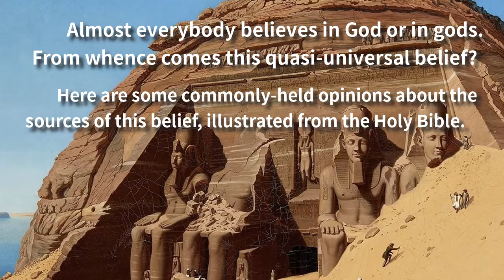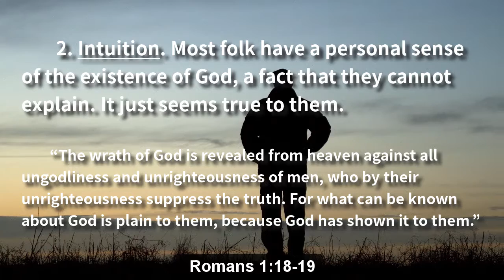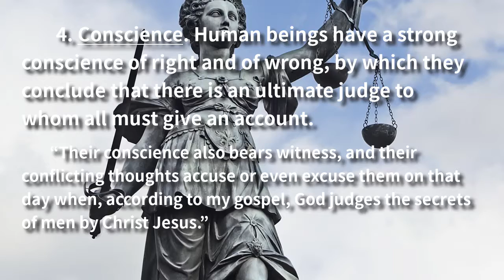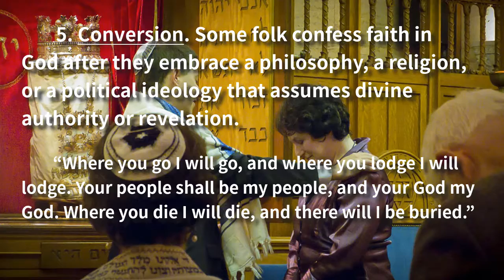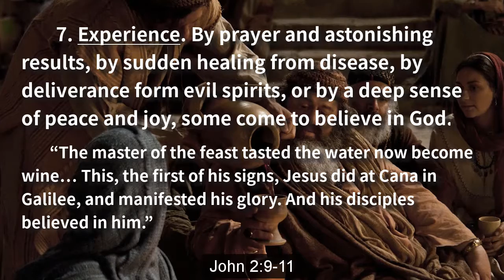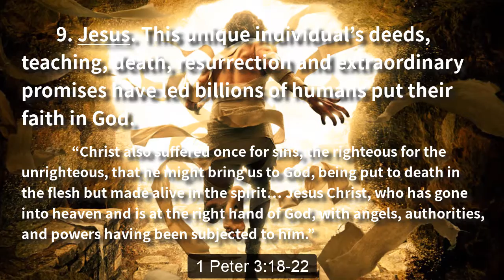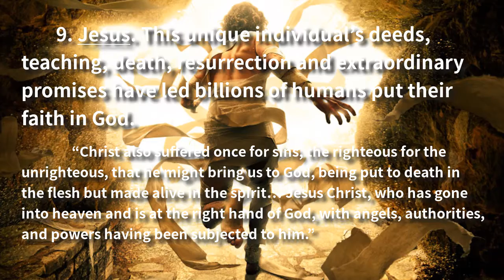Nine Sources of Belief in God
Almost everybody believes in God or in gods. From whence comes this quasi-universal belief? Here are some commonly-held opinions about the sources of this belief, illustrated from the Holy Bible.

1. Culture. Those who grow up in a society that believes in God or in gods will also believe in the same God or gods. Joshua 24:15

2. Intuition. Most folk have a personal sense of the existence of God, a fact that they cannot explain. It just seems true to them. Romans 1:18-19

3. Logic. Major premise: only intelligence can design complex systems. Minor premise: living beings consist of complex systems. Deduction: an intelligent being has designed living beings. Romans 1:19-20

4. Conscience. Human beings have a strong conscience of right and of wrong, by which they conclude that there is an ultimate judge to whom all must give an account. Romans 2:15-16

5. Conversion. Some folk confess faith in God after they embrace a philosophy, a religion, or a political ideology that assumes divine authority or revelation. Ruth 1:16-17

6. Revelation. Many seem convinced that they have personally received a message or vision from a spirit, angel or deity, affirming the existence of God. Job 4:14-17

7. Experience. By prayer and astonishing results, by sudden healing from disease, by deliverance form evil spirits, or by a deep sense of peace and joy, some come to believe in God. John 2:9-11

8. Scripture. The Holy Bible records hundreds of predictions made by the Hebrew prophets, and by Jesus, which have come to pass, being attested by eye witnesses, inspiring faith in the biblical God. Isaiah 42:8-9

9. Jesus. This unique individual’s deeds, teaching, death, resurrection and extraordinary promises have led billions of humans put their faith in God. 1 Peter 3:18-22